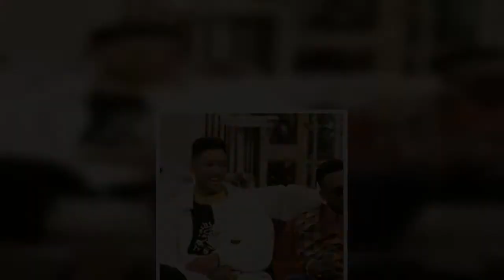Lustig ist out, wir brauchen ernst und düster. Dieser Meinung scheinen derzeit zumindest viele Entsc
Lustig ist out, wir brauchen ernst und düster. Dieser Meinung scheinen derzeit zumindest viele Entscheidungsträger im Serienfach zu sein...
 Facebook  Pinterest  Twitter  E-Mail   Remakes und Reboots sind schon seit einer ganzen Weile fester Bestandteil der Filmindustrie. Bei Serien ist die Marschroute, alte Geschichten in neuem Gewand zu präsentieren, dagegen deutlich jünger. Ein interessanter Trend lässt sich dabei aber beobachten: Nicht nur wird die Handlung an die Gegenwart angepasst, zudem wird immer öfter auch noch das Genre gewechselt.  Muss das sein?   Das aktuellste Beispiel für einen derartigen Paradigmenwechsel stellt die Ankündigung dar, dass aus der beliebten Sitcom "Der Prinz von Bel-Air" aus den 90er-Jahren eine Dramaserie gemacht wird. Aus der zumeist unbekümmerten "Fish out of Water"-Comedy, die den charmanten Querulanten Will (Will Smith, 51) von den Straßen Philadelphias ins Villenviertel Bel-Air führte, soll also eine düstere Erzählung über Bandenkriminalität und soziale Ungerechtigkeit werden.    Die Frage, die sich unweigerlich aufdrängt, lautet: "Muss das sein?" Im Fall von "Der Prinz von Bel-Air" je ...